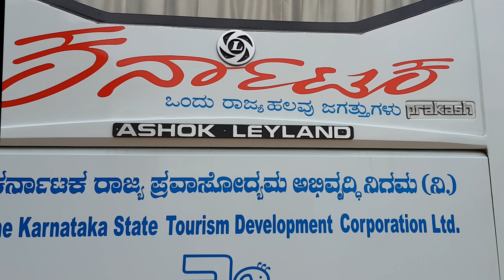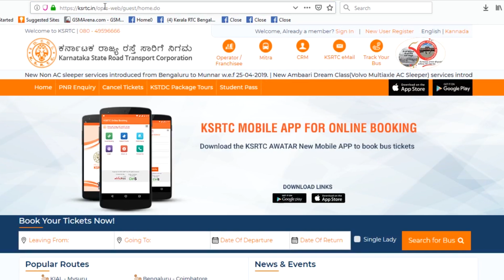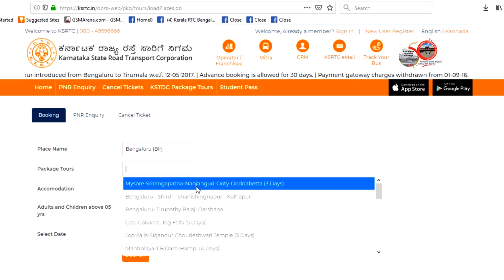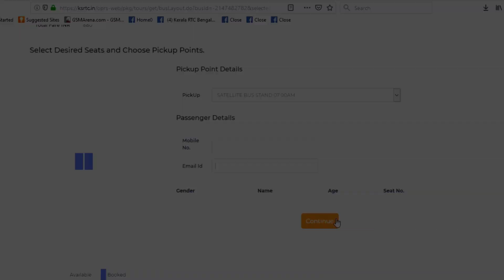How to Reserve your KSTDC Tour Packages | Kstdc AC Bus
Karnataka State Tourism Development Corporation or KSTDC is an organisation that was established by the Government of Karnataka state in India to promote Tourism in Karnataka.

The aim of KSTDC was to provide infrastructure, conveyance and other facilities to travelers visiting Karnataka. Part of the mission is also to promote unknown tourist spots in Karnataka.

The corporation runs conducted tours — tours of predetermined places at predetermined times. The KSTDC also owns some hotels and guest houses.